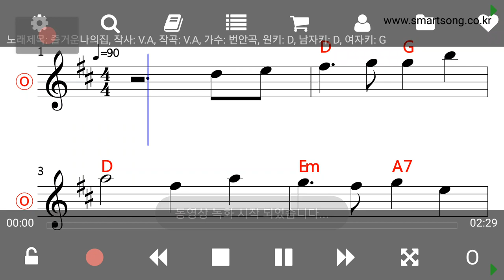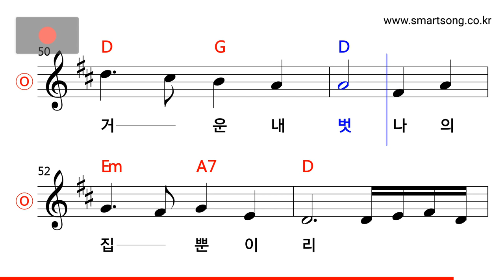즐거운 나의 집 MR